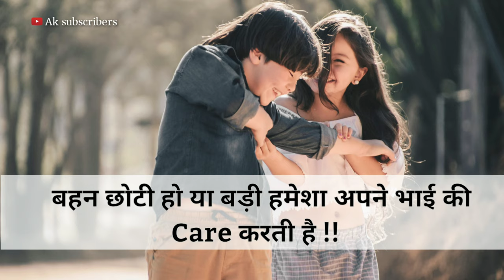Brother And Sister | Happy raksha Bandhan Special 2019 | happy rakhi Status | New Status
Hello dosto,

1
2
3
4
5
6
7
8
9
10- -HearttouchingShayari

Motivation Lines, New Whatsapp status,